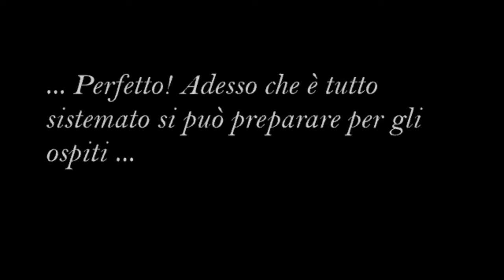Arpesella Lucia 3D - omaggio a Méliès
didattica a distanza - discipline audiovisivo multimediale - storia del cinema